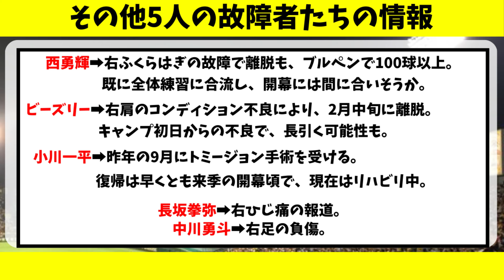【阪神】ケガ人が続出中。最新の故障者リストと復帰時期！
阪神タイガース　ケガ人が続出中。最新の故障者リストと復帰時期。岡田監督はどう対処するか。